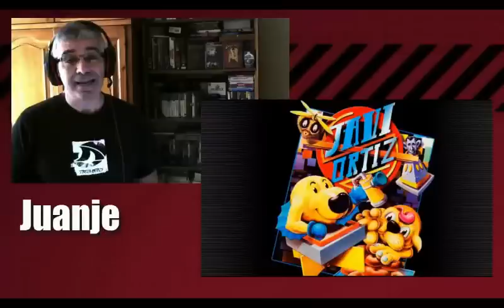Especial 1000 suscriptores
Este video fué MUY especial por los invitados de 100 que tuve y llegue, o no, a 1000 creo que debía sacarlo a la luz de NUEVO. No solo lo sucedido no me hundido sino que me ha FORTALECIDO... Yo tengo amigos y gente que se preocupa por lo que hago y eso es IMPAGABLE. GRACIAS a los que habéis vuelto y a todos los nuevos que os estáis añadiendo... para la gente que solo sabe hacer daño uno recoge lo que siembra.